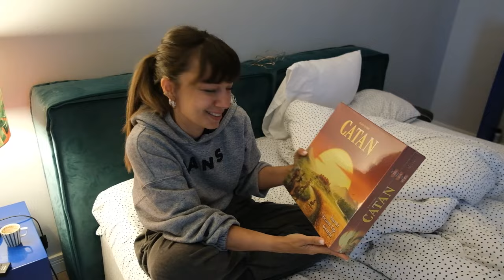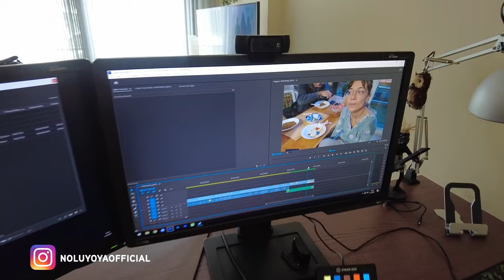Noluyo Ya Dev Aile Turu !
Anne ve Babalarımızı sonunda bir araya getirebildik. Düğünden bu yana ilk defa kaynaşma fırsatı buldular. Fırat'ın annesi kanala önemli müdahalelerde bulunuyor ve Ceyda'ların köy evi çalışmaları devam ediyor iyi seyirler.

50.000 HEDİYE ÇİP LİNKİ (İlk 20.000 kişiye, 13 Ekim'e kadar geçerli)